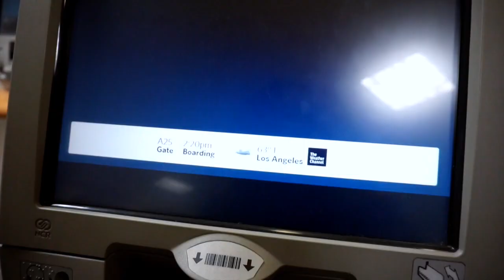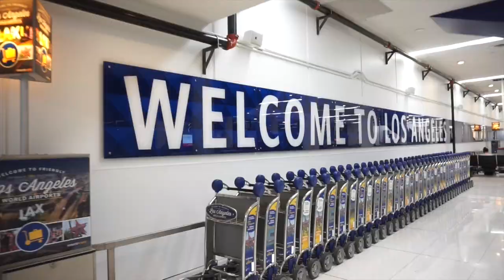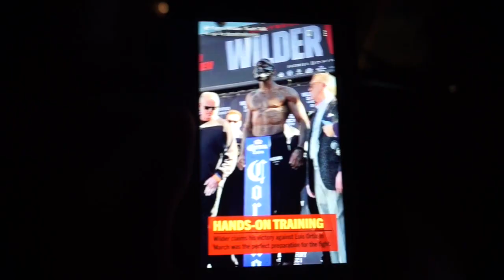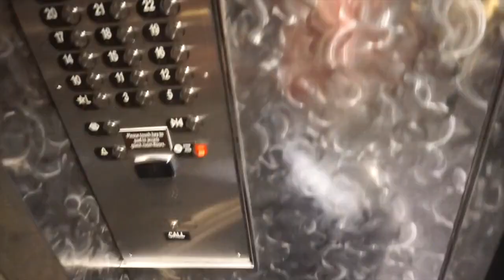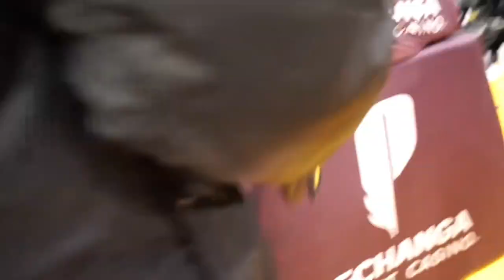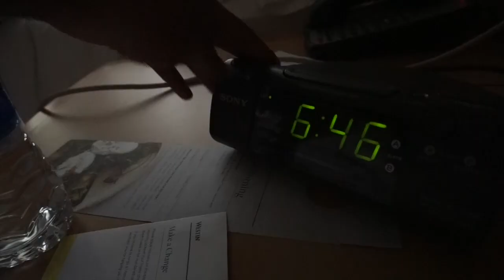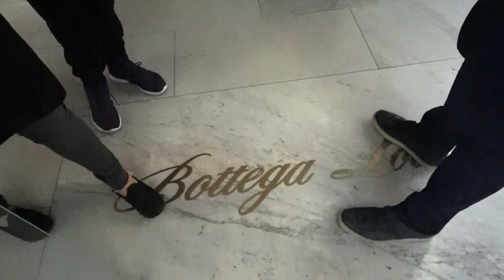Growing Up Holyfield: Fight Night Vlog Part I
Come travel with me to LA for the Deontay Wilder vs. Tyson Fury fight. I'm taking you beyond the ropes and behind the scenes of what it's like to attend a major professional fight.